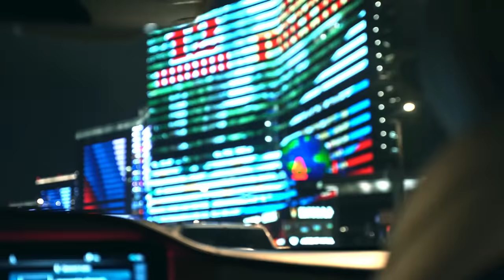«Запомни меня таким» - Анна Егоян. Курбан Омаров (специальная версия).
Текст стихотворения:

запомни меня таким:
храбрым и молодым,
весёлым и бесшабашным,
срывающим к черту башни
- запомни меня таким:
внимательным и влюблённым,
тобою лишь покоренным,
доставшим до самых вершин
- запомни меня таким:
изредка только грустным,
уважающим твои чувства,
любителем art (искусства)
- запомни меня таким:
любящим своё дело,
волнующим без предела,
обожающим твоё тело
- запомни меня таким:
доверчивым, вечно-искренним,
для всех - чужим и немыслимым,
смотрящим на воду с пристани,
для тебя - всецело своим
- запомни меня таким:
надежным, верным и честным,
ужасным или прелестным,
спасающим из пучин,
когда дом- человек, а не место,
запомни меня таким:
целующим робко щеки,
понимающим все намеки,
как лучшего из мужчин
- запомни меня таким:
пальцем по смуглой коже,
волнует, но не тревожит,
и так безумно похожи,
что страшно, порой, до дрожи
- запомни меня таким.
особенным, не из списка,
я рядом, пускай не близко,
в этической зоне риска,
до старости, до морщин
- запомни меня таким:

и если меня не будет,
неважно; что скажут люди,
с тобою нам тысячи судеб
прожить ещё предстоит,
и если тебе тревожно,
скажу, что
подую, если болит.
прошу тебя, просто помни:
не номером в телефоне,
не кем-то «слегка на фоне»,
а тем, что внутри храним
- запомни меня таким.